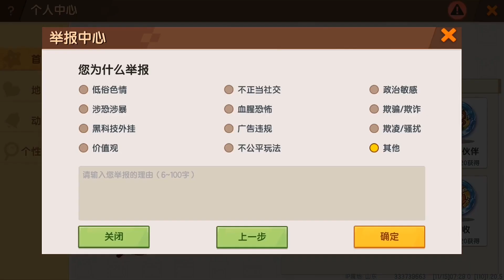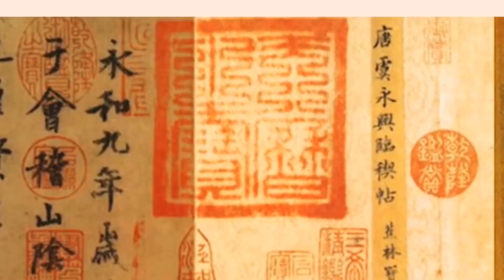迷你世界：加好友就可能获得迷你币？奶茶是汉堡的姐姐？真忍不住要吐槽【墨渊游戏解说】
哈喽，大家好！

墨渊游戏解说 迷你世界 迷你世界汉堡吖 我们强调了视频内容的合规性，绝对没有任何违反规定的行为。